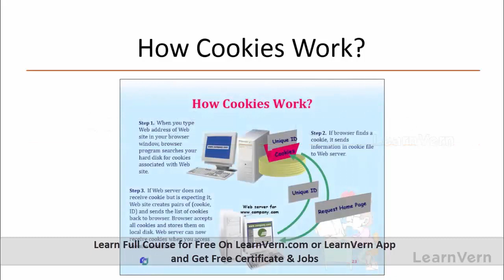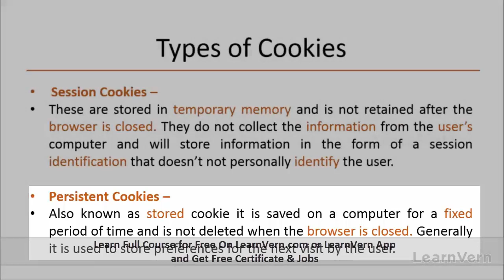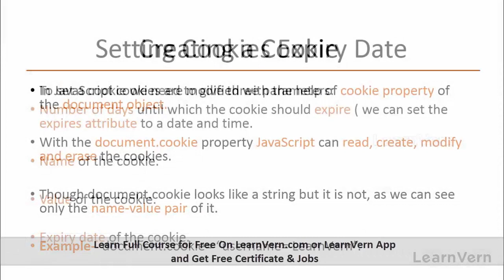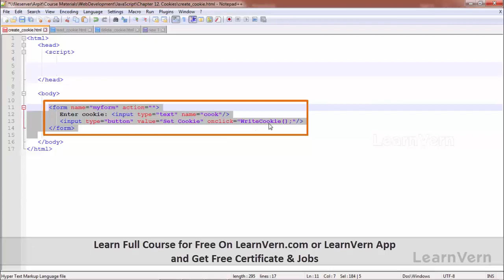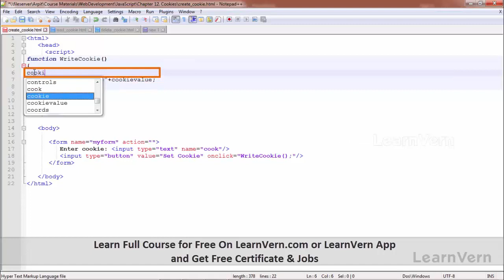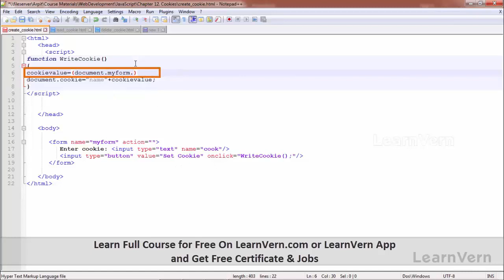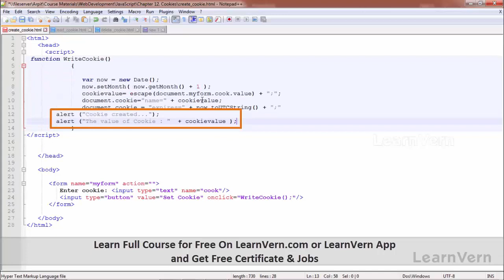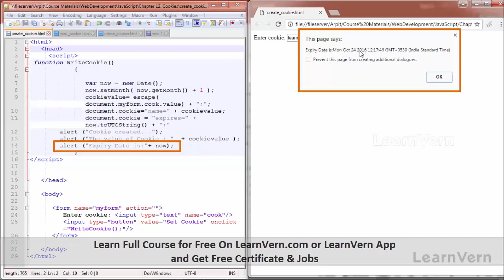How To Create Cookies In Javascript In Hindi? - Free On LearnVern